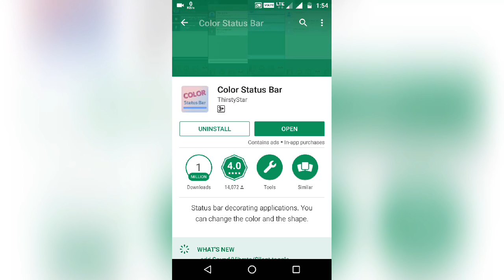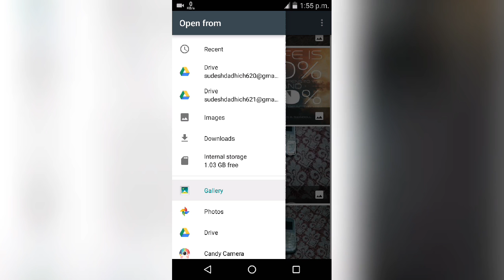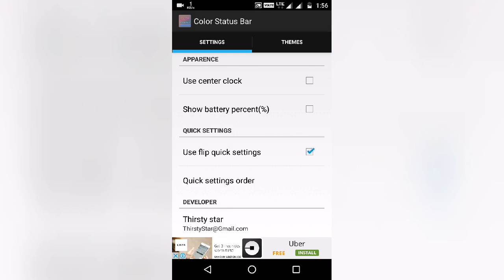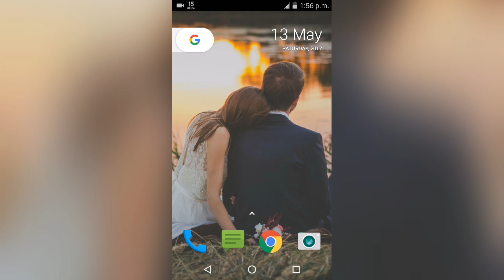How To Set Your Photo In Notification Panel | Notification बार मे खुद का फोटो कैसे लगाएं !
Namaskaar dosto aaj m aapko bataunga ki aap apne notification panel m khud ka photo kese laga sakte hai or usse attractive look de sakte h to jaanane ke liye last tak ye video jarur dekhiye

thanx for watching guyz.